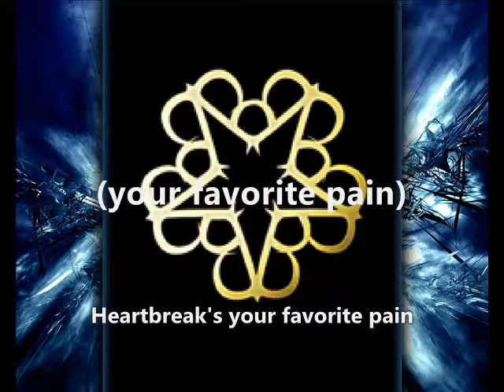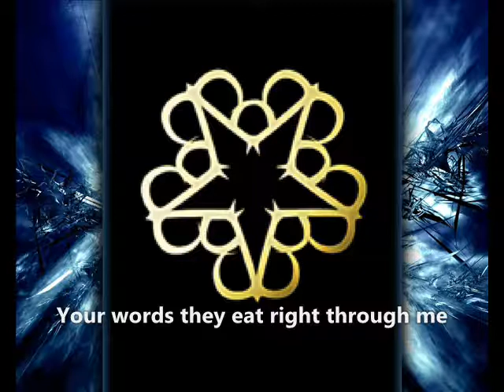Black Veil Brides - We Stitch These Wounds (Old) Lyrics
Well you kissed the lips of evil,
For two months it's all the same.
I begged for this man's approval,
Like all the rest we die in vain.
Well sit down this won't take long now,
Off my chest these lyrics came.
Your words they eat right through me,
Heartbreak's your favorite pain.
(Your favorite pain)

The tears we've cried,
This love has died,
You're by yourself here tonight.
It's what we hide,
With every lie you're by yourself
(Here tonight)

I think of it each time I touch you,
Every time I hear his name.
I'll never let my fucking walls down,
For all of this you are to blame.

(Your favorite pain)

(Here tonight)
The tears we've cried I'm by your side,
It's what we hide with every lie,
You're by yourself
(Here tonight).

With every lie you're by yourself (here tonight).
You're by yourself
(Here tonight).

Liar
Liar
Liar
Liar
Liar
Liar
Liar
Liar
Liar
Liar
Liar
Liar